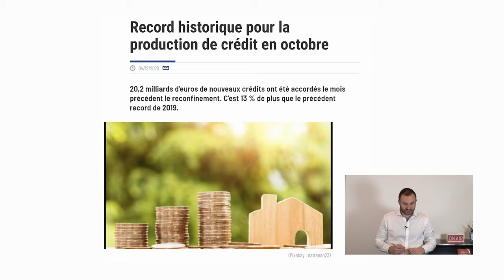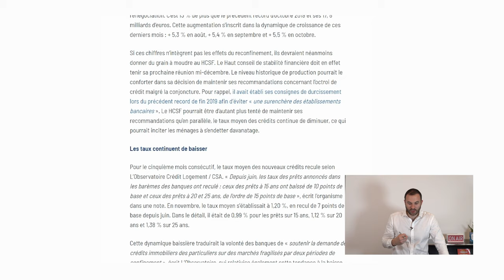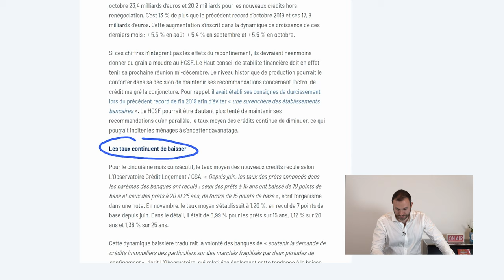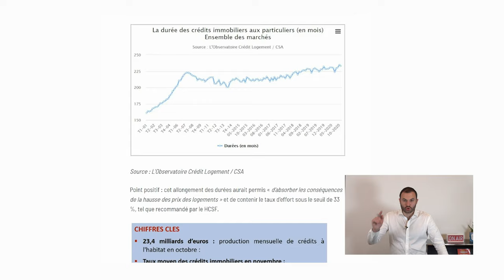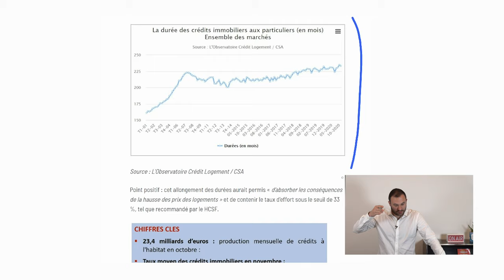Comment décrocher son crédit immobilier ?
En octobre dernier, il y a eu une augmentation de crédit immobilier qui rentre dans les annales. En effet, il y a eu 20,2 milliards d'€ de nouveaux crédits accordés le mois précédent le confinement. Ce qui fait 13% de plus que le précédent record de 2019. Dans ces conditions, comment décrocher son crédit immobilier ? Je partage avec vous mes conseils dans cette vidéo.

0:00 Intro
1:00 Record historique de la production de crédit en octobre
1:55 Les taux continuent de baisser
5:30 La durée des crédits immobiliers s'allonge
8:55 Comment décrocher son crédit immobilier
10:00 La résilience

Bon visionnage.